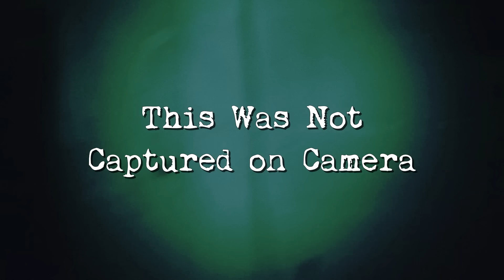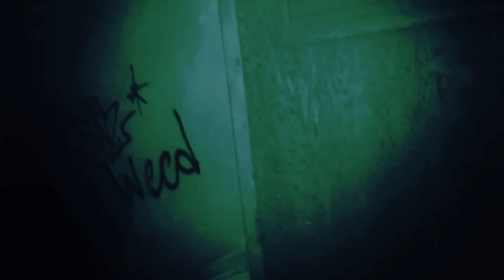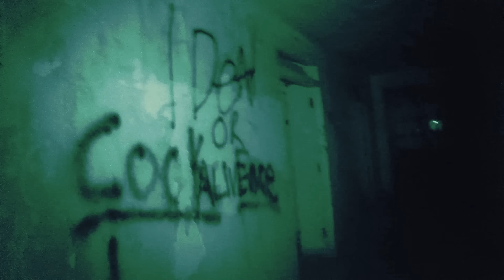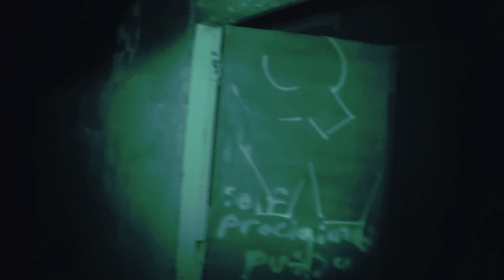Scary Ghosts Haunt This Abandoned Sanatorium (Ghost Hunting Alone)